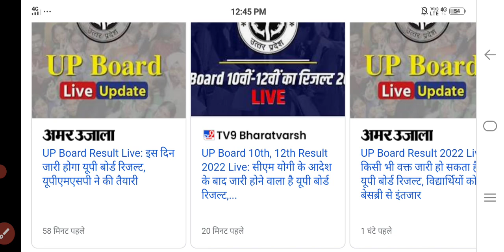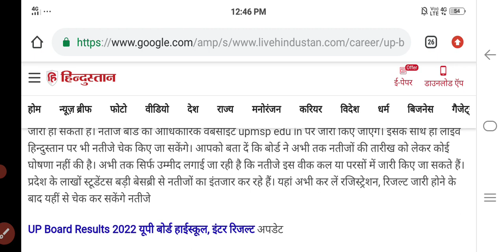up board result 2022 , result kab aayega 10th class ka| up board results date 2022